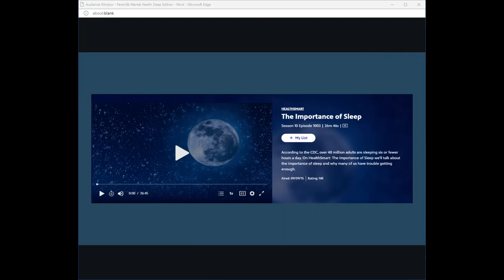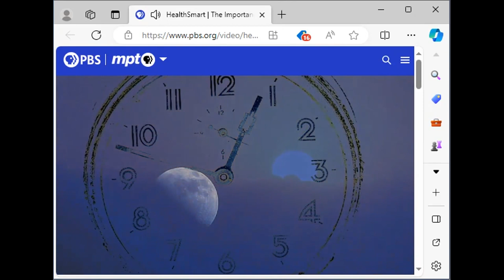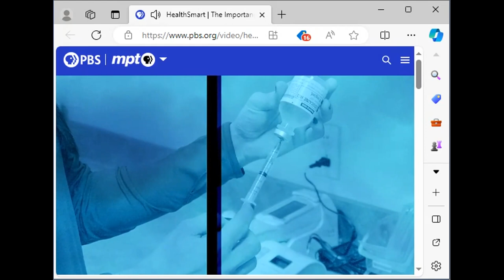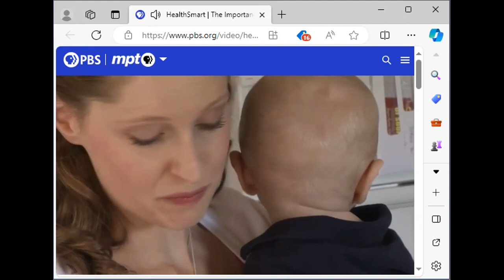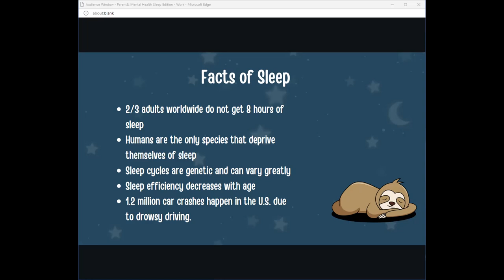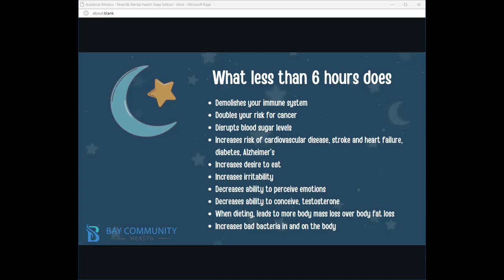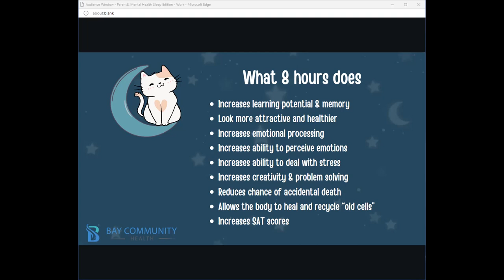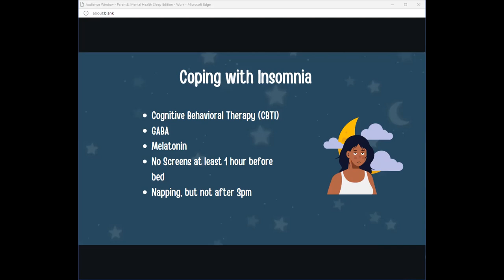Parenting & Mental Health: Sleep Edition